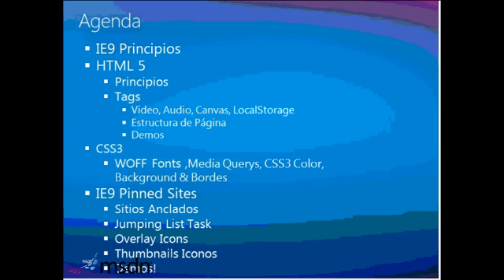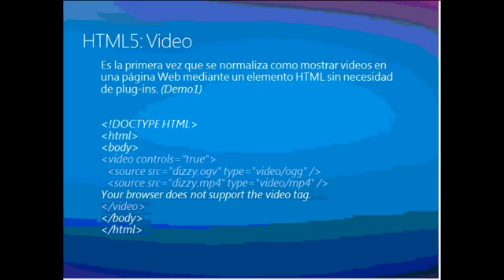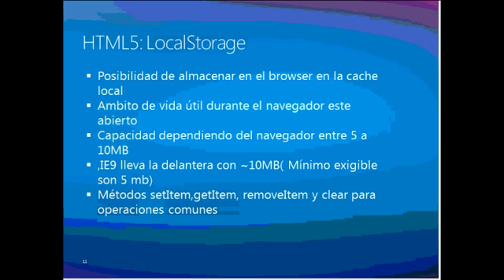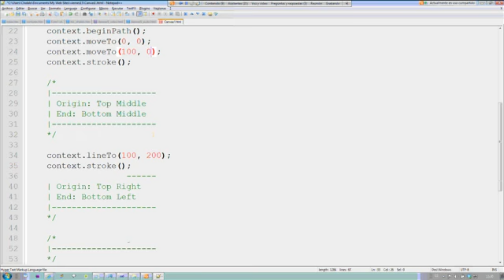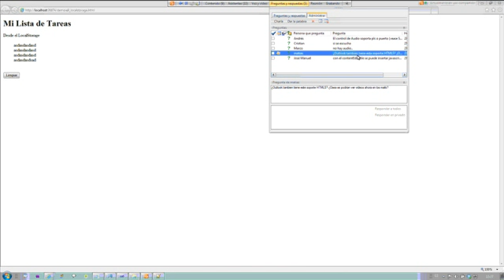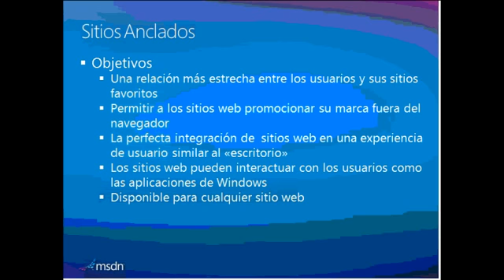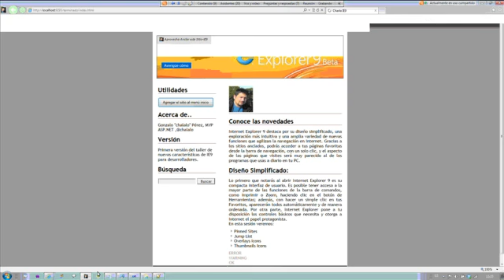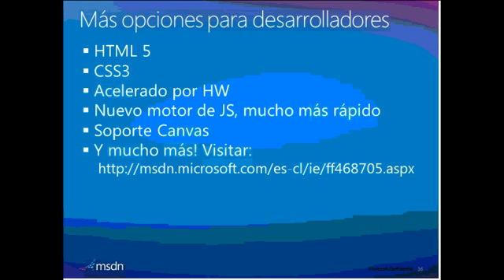HTML5, CSS3 y Pinned Site con Internet Explorer 9